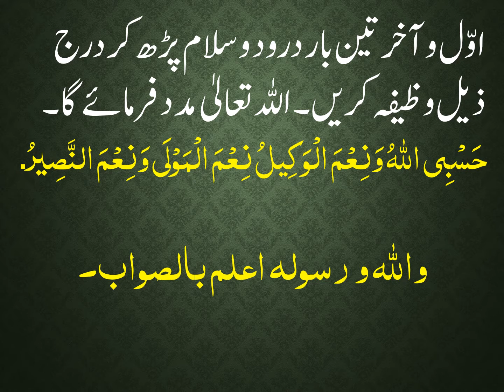MULAZMAT KI TALASH MAIN MADAD KAY LIYE KIA WAZEEFA HAY?